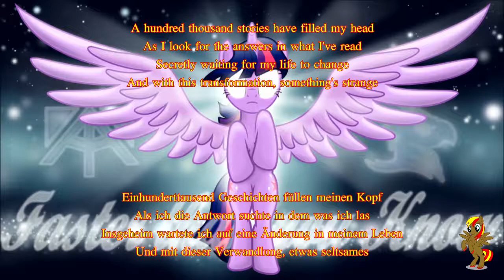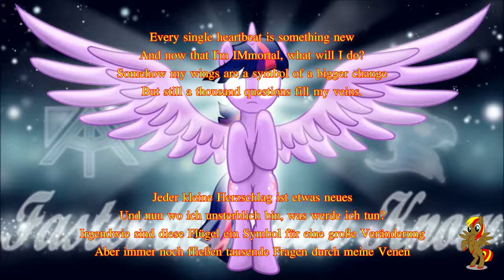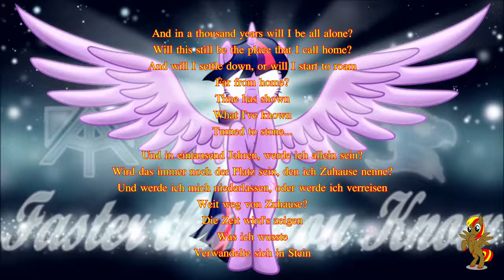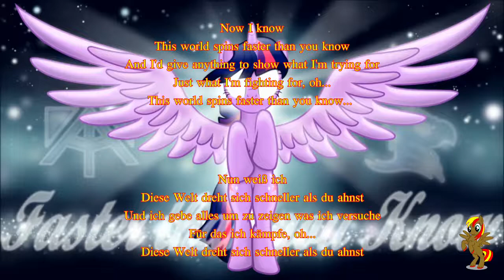Faster Than You Know - BlackGryph0n & Baasik (Lyrics) (Deutsche Übersetzung)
Wer mit mir oder anderen Bronys reden will, kann ja auf meinen Discord Server kommen:

Englisch:
A hundred thousand stories have filled my head
As I look for the answers in what I've read
Secretly waiting for my life to change
And with this transformation, something's strange

Now my world is bigger than I know
I'm losing all control
I never thought I'd make it...

(Chorus)
Now I know
This world spins faster than you know
And I'd give anything to show what I'm trying for
Just what I'm fighting for, oh...

Every single heartbeat is something new
And now that I'm IMmortal, what will I do?
Somehow my wings are a symbol of a bigger change
But still a thousand questions fill my veins.

Cause this world is bigger than I know

(Chorus)

And in a hundred years will I still be the same?
Will I outlive the ones who know my name?
Can I let go of my eternal burning flame?
Without shame?
Without pain?

And in a thousand years will I be all alone?
Will this still be the place that I call home?
And will I settle down, or will I start to roam
Time has shown
What I've known
Turned to stone...

(Chorus)

Deutsch:
Einhunderttausend Geschichten füllen meinen Kopf
Als ich die Antwort suchte in dem was ich las
Insgeheim wartete ich auf eine Änderung in meinem Leben
Und mit dieser Verwandlung, etwas seltsames

Nun ist meine Welt größer als ich wusste
Ich verliere die Kontrolle
Ich dachte nicht, das ich es schaffen würde

(Choros)
Nun weiß ich
Diese Welt dreht sich schneller als du ahnst
Und ich gebe alles um zu zeigen was ich versuche
Für das ich kämpfe, oh...

Jeder kleine Herzschlag ist etwas neues
Und nun wo ich unsterblich bin, was werde ich tun?
Irgendwie sind diese Flügel ein Symbol für eine große Veränderung
Aber immer noch fließen tausende Fragen durch meine Venen

Den diese Welt ist größer als ich dachte
Ich dachte nicht, das ich es schaffen könnte...

(Choros)

Und einhundert Jahre werden immer noch das selbe sein?
Werde ich die überleben* die meinen Namen kennen?
Kann ich meine endlose Flamme brennen lassen?
Ohne Schande?
Ohne Schmerz?
Alles das selbe,
Wer ist schuld?

Und in eintausend Jahren, werde ich allein sein?
Wird das immer noch der Platz sein, den ich Zuhause nenne?
Und werde ich mich niederlassen, oder werde ich verreisen
Weit weg von Zuhause?
Die Zeit wird's zeigen
Was ich wusste
Verwandelte sich in Stein